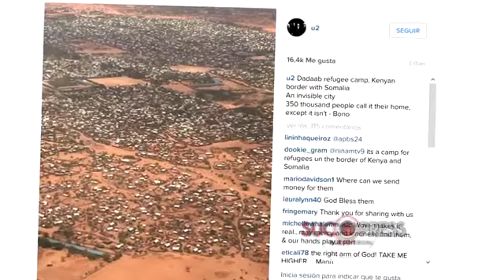Bono, el cantante de U2 pide ayuda desde un campo de refugiados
Es la cara más solidaria de la estrella de la Música.
El vocalista de U2, Bono, ha querido enseñarnos en primera línea cómo es el día a día en Zaatari,
un campo de refugiados sirios situado al norte de Jordania.
Banderas de los países del este, cuerdas que encuentra en los mercados del campo, sillas y mobiliario que llega desde Europa.
El cantante pide más ayuda para las familias que esperan un hueco en algún país que les acoja.
Mientras enseña fotografías de algunos de los hombres que se han cruzado en su camino, Bono deja un claro mensaje.
"La crisis de refugiados ha deshecho el buen trabajo en la ayuda al desarrollo de los últimos ocho años.
Lo que ocurre en Oriente Medio, años después ocurre en Europa y después en Estados Unidos.
Estos lugares son universidades para enseñar a su gente nuestros valores o todo lo contrario".
Por eso pide a los gobiernos que reaccionen y tomen nota.